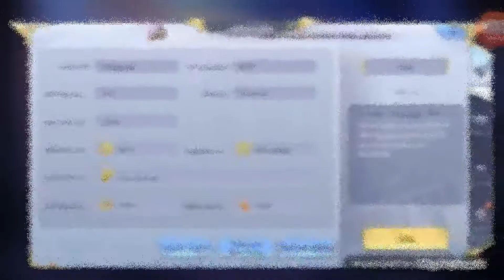Saint Seiya Awakening - Luta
Jogo : Saint Seiya Awakening
Edição : Wondershare Filmore